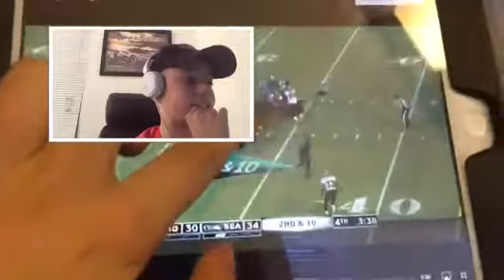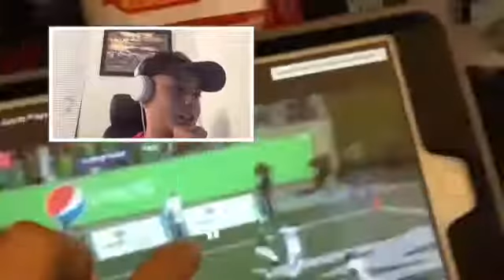Best sport plays reaction